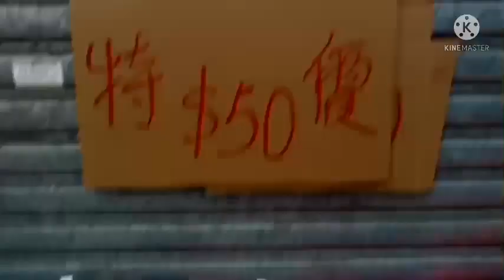SHAM SHUI PO LITTLE DIVISORIA NG HK ON SALE CHINESE. NEW. YEAR